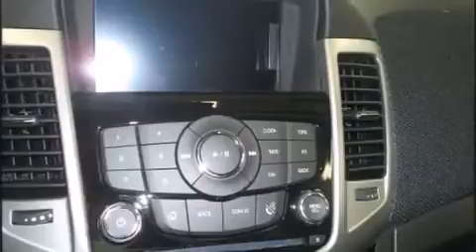2015 Chevrolet Cruze 4dr Sdn Auto 1LT in Oshkosh, WI 54904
Bergstrom GM of Oshkosh (Chevrolet, Buick, GMC, Cadillac)
355 N Washburn

The 2015 Chevrolet Cruze. This 4 door, 5 passenger sedan offers the features and options for which you've been searching. The aerodynamic exterior design both looks good and enhances fuel economy, providing a smooth and predictable driving experience. Chevrolet paid particular attention to efficiency and practicality with the following features: variably intermittent wipers, an automatic dimming rear-view mirror, an outside temperature display, front bucket seats, telescoping steering wheel, power door mirrors and heated door mirrors, and a split folding rear seat. Chevrolet also prioritized safety and security with features such as: head curtain airbags, front and rear SIDE impact airbags, traction control, brake assist, a security system, onStar, and ABS brakes. Electronic stability control ensures solid grip atop the road surface, no matter how challenging the driving conditions. We pride ourselves on providing excellent customer service. Stop by our dealership or give us a call for more information.